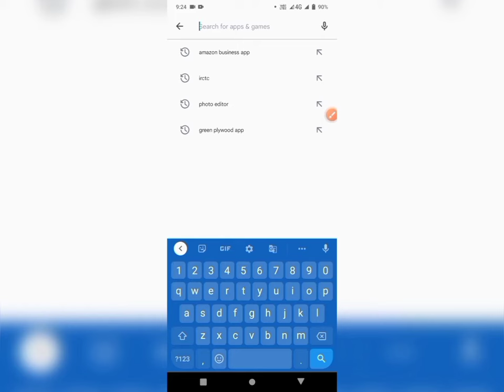Fevicol point ko scan kaise kare !! how to scan Fevicol point QR code | Heatx point scan kaise kare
Fevicol point ko scan kaise kare

Fevicol point ko scan karne ka best tarika
agar aapko Fevicol point ke liye register karna hai is number mein call karna

account register karne ka Tarika janne ke liye is number mein call karna